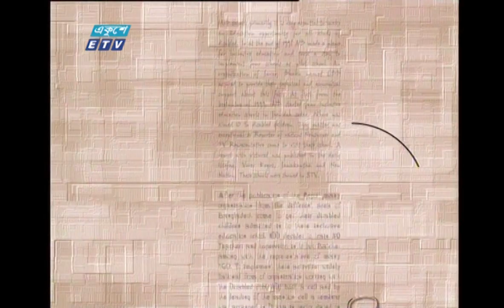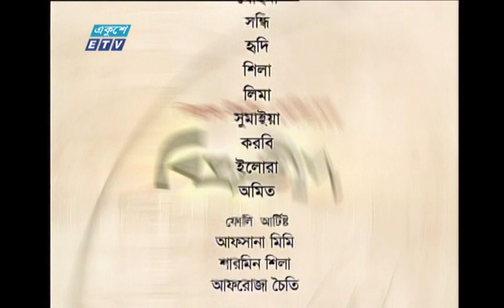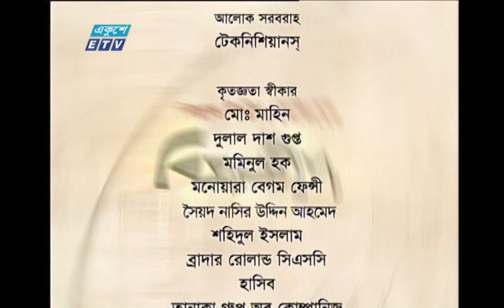Biprotip | বিপ্রতীপ পর্ব-১১ | Bipasha Hayat | Rahmat Ali | Chitralekha Guho | ETV Drama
একুশে টেলিভিশনের শিশুতোষ ধারাবাহিক নাটক ‘‘বিপ্রতীপ’’ পর্ব-১১

অভিনয়ে: রহমত আলী, চিত্রলেখা গুহ, অগ্নিলা, তন্ময়, নায়লা, হিল্লোল, ইন্দ্রনীল, বিপাশা হায়াত, সানজানা, আজাদ আবুল কালাম।

২০০০ সালের ১৪ই এপ্রিল এটি সম্প্রচার কার্যক্রম শুরু করে। টিভি চ্যানেলটির খবরে নতুনত্ব ও অভিনবত্ব থাকার কারণে দর্শকদের কাছে বিপুল জনপ্রিয়তা লাভ করে। দেশ বিদেশের সর্বশেষ খবর, নাটক, সিনেমা, ডকুমেন্টারিসহ নানা খবর ও বিনোদনমূলক অনুষ্ঠান প্রচারিত হয় একুশে টেলিভিশনে।